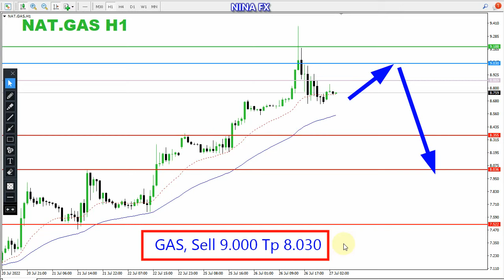Natural GAS Daily Analysis for Wednesday July 27, 2022 by Nina Fx